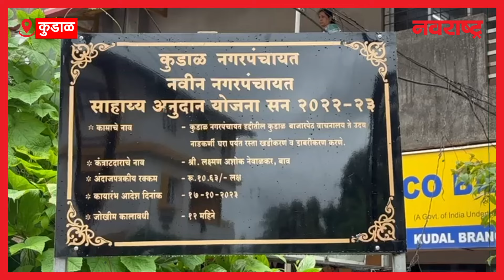KUDAL | कुडाळ शहरात लाखो रुपयाचा रस्ता चोरीला, कुडाळ नगरपंचायतचा भोंगळ कारभार : NAVARSHTRA